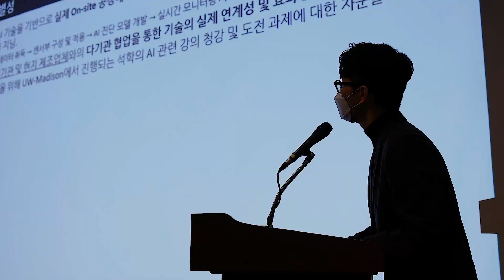[IITP 글로벌인재팀] 우수성과 시상식 스케치 영상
IITP 글로벌 핵심인재 양성지원 사업 우수성과 시상식 스케치 영상

ICT 글로벌 인재들의 사업 참여 후기도 들어볼까요~? 😉

00:00 행사 스케치
00:57 Q1. 사업 참여로 본인의 역량이 체감되게 향상되었는지?
01:57 Q2. 나에게 글로벌 핵심인재 양성지원 사업이란?
02:24 Q3. 다시 참여할 기회가 주어진다면?
03:38 메타버스 우수성과 발표회